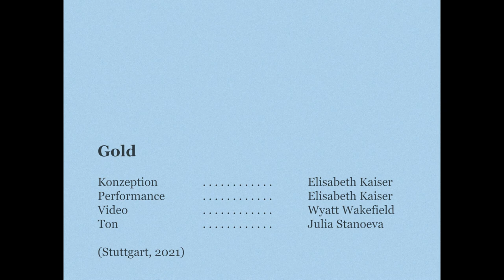Gold - Elisabeth Kaiser (2021)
JABOROSA,
Gold,
Together Performance with Nonhuman Things and Living Beings

Concept: Elisabeth Kaiser |
Performance: Elisabeth Kaiser |
Video: Wyatt Wakefield |
Sound: Julia Stanoeva

(Stuttgart, 2021)